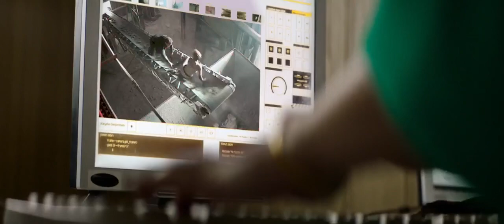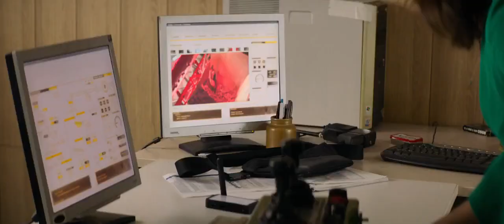Charlies Angels fight scene